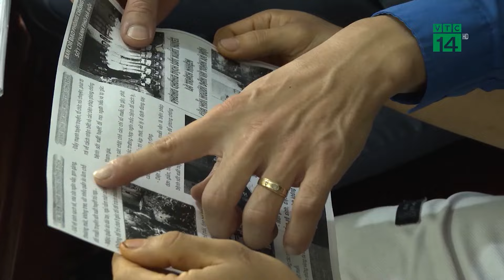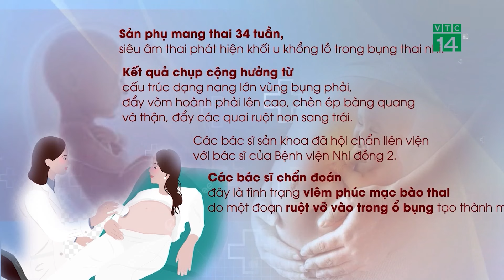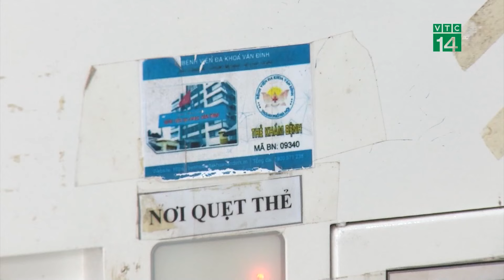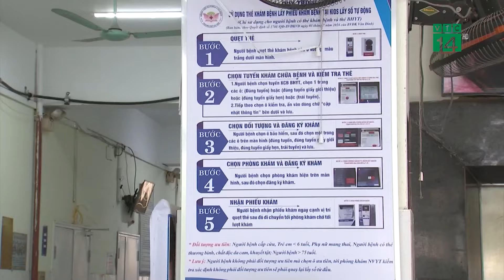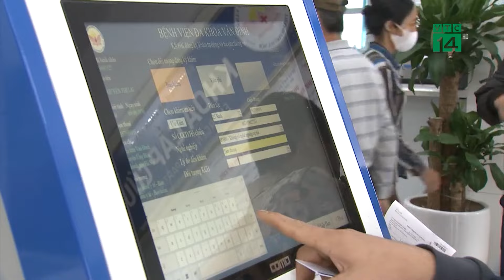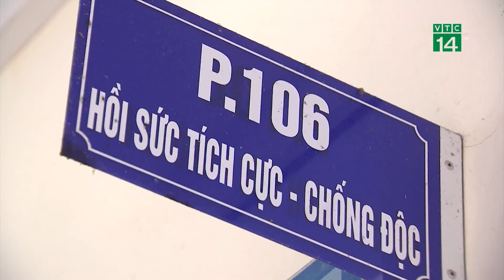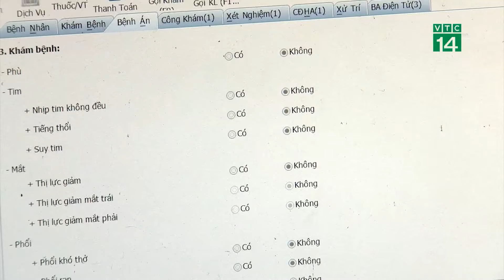Điều khiển máy bay không người lái phun thuốc, gây tai nạn chết người | VTC14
VTC14 | Ngày 26/11, cơ quan chức năng huyện Hòn Đất đang điều tra vụ người dân điều khiển drone (máy bay không người lái) phun thuốc rồi va chạm với người đi đường, khiến nạn nhân tử vong.
Thông tin ban đầu, khoảng 7h05 phút ngày 20/11, một người đàn ông SN 1975, ngụ ấp Hiệp Trung, xã Mỹ Hiệp Sơn lái xe máy BKS 68X1-309.63 trên đường trở về nhà. Khi đến đoạn đường kênh 15 thuộc tổ 9, ấp Hiệp Trung, xã Mỹ Hiệp Sơn, xe máy của ông va chạm với máy bay xịt thuốc không người lái do một người SN 1995, ngụ ấp Hiệp Trung, xã Mỹ Hiệp Sơn điều khiển.